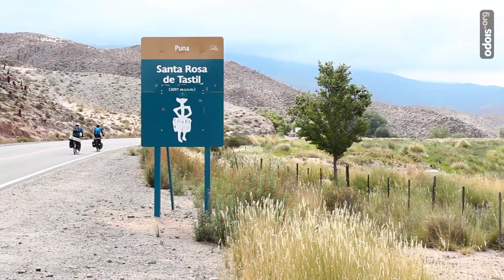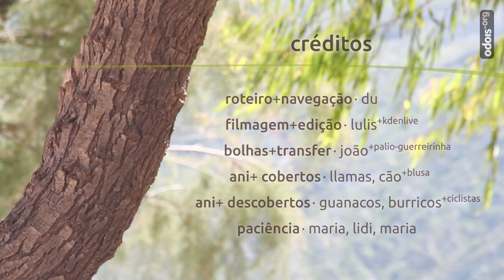Puna e Quebrada de Humahuaca · Cicloturismo na Argentina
História, fotos, mapas, tracks e muito mais em "Puna e Quebrada de Humahuaca"

De volta à incansável Cordilheira dos Andes, expedicionamos pela árida e colorida Puna Atacameña. Entre Jujuy e Salta, cruzamos acima dos 4.000m de argentinitude. Llamas adornadas, salinas cristalinas, granizo andino e muita, muita paisagem de perder o ar!

Principais marcos e atrativos:
0:23 « Camino La Cornisa »
0:57 « Estación Chorillos »
2:22 « Santa Rosa de Tastil »
3:24 « Abra Blanca · 4.080m »
4:03 « San Antonio de Los Cobres »
4:17 « Vieja RN-40 »
4:54 - Llamas in our living room
5:33 « Ruinas de Aguaditas »
6:00 - Baños de pañitos
6:10 « Tres Morros »
6:37 « Salinas Grandes »
8:18 « Nevado El Chañi »
8:48 « Abra Potrerillos · 4.170m »
9:14 « Cuesta de Lipán »
10:46 « Purmamarca »
10:53 « Paseo de los Colorados »
11:29 « Cerro El Morado »
11:36 « Cerro Siete Colores »
12:03 - Paris-Dakar en movimiento
12:30 « Pucará de Tilcara »
13:22 « Quebrada de Humahuaca »
14:06 - Cicloturistas sérios
14:16 - Créditos

0:00 - Pollo Viejo · Los Piojos
0:18 - Conductor · Chico Trujillo
1:01 - Movimiento · Jorge Drexler
2:32 - Los Querandies · Los Gardelitos
4:08 - La Revuelta · Bersuit Vergarabat
5:01 - Llama in my Living Room · Aronchupa & Little Sis Nora
5:23 - Desde Lejos No Se Ve · Los Piojos
6:06 - Néctar · El Perro De Pavlov
7:20 - Zig Zag · Juana Fé
8:56 - Bajando por el Zig Zag · Juana Fé
10:45 - Baja a la Tierra · Kevin Johansen
12:27 - Tibias Noticias del Sol · Los Gardelitos
13:55 - Dejá lo Malo Atrás · Julio y Agosto